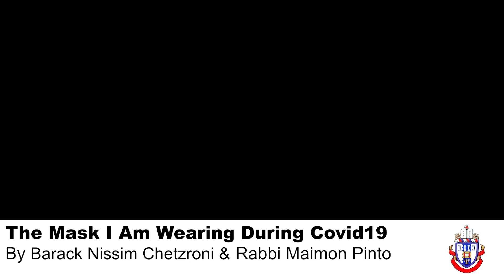The mask I am wearing during Covid19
Guest Speaker: Barack Nissim Chetzroni served for 3.5 years in the Israeli army

Rabbi, Mohel, shochet
B.A psychology

​​​​​​​Past positions: Director of operations and youth at risk (Mada Community Center), vice principal in k-8 day school, current work: Chaplain at the Jewish General Hospital